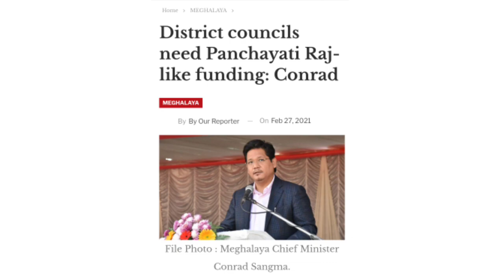A'chiktangni Support Dongja| Tura Rally | GHADC Election